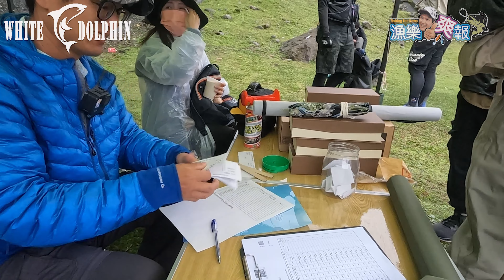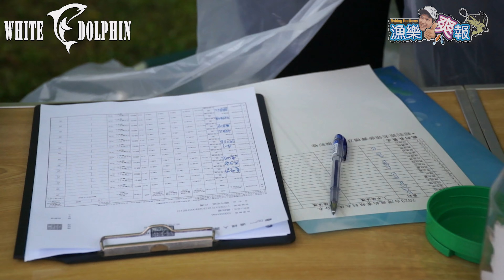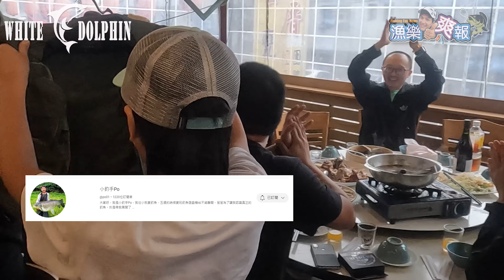停車就到的路邊小河怎麼有這個啦!! 大家都驚呆了 ft. @Nature_FlyFishing @po01 【漁樂爽報】Fishing Fun NEWS EP132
你的支持是頻道持續前進的動力

活動~拍攝花絮搶先看喔~! 漁樂爽報粉絲團
全新企劃~網路釣魚節目
最夯的一手釣訊~
最新的釣具情報~
最實用的釣點攻略~
盡在 漁樂爽報 爽啦~!